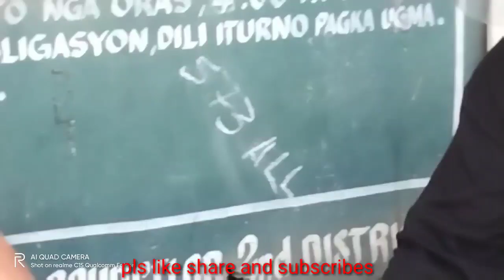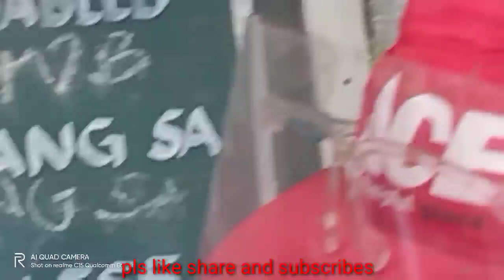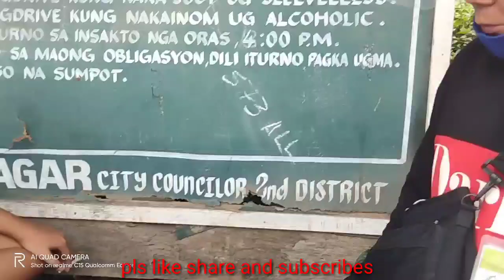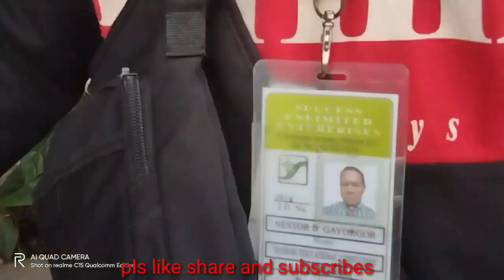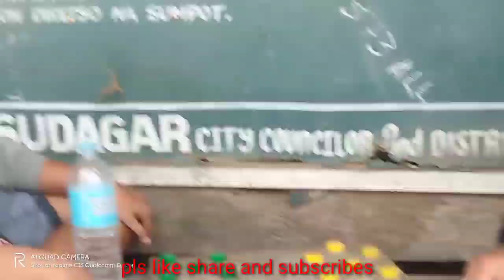dama game💪nestor libro ng santa cruz vs tulits soko man samalnon tv